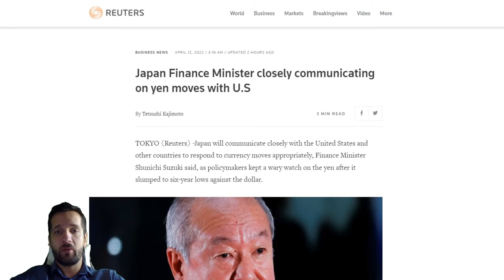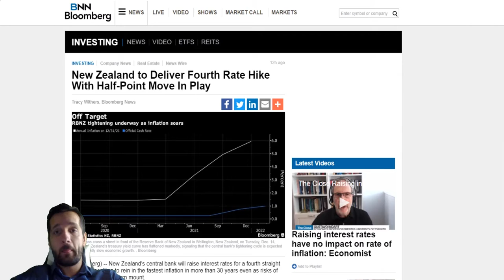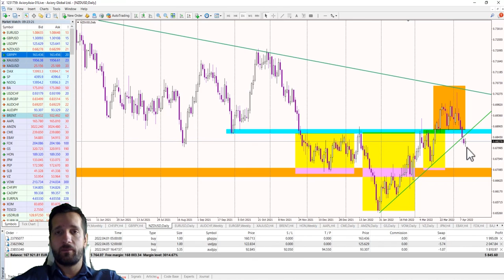Axiory Market Commentary With Tomasz Wisniewski | April 12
In today’s Market Commentary, Tomasz takes a closer look at the movement of the Japanese yen following new comments from Japan’s Finance Minister, as well as news that New Zealand’s central bank will raise interest rates for a fourth straight meeting, seeking to rein in the fastest inflation in more than 30 years even as risks of an economic downturn mount.